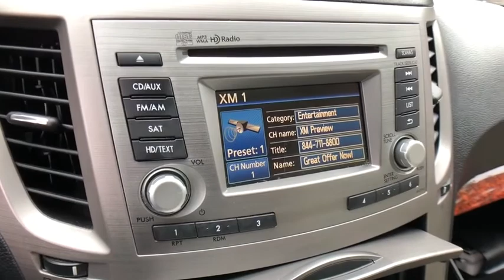2012 Subaru Legacy Commerce, Farmington Hills, Novi, West Bloomfield, Troy, MI 0X026P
Deep Indigo Pearl Used 2012 Subaru Legacy available in Commerce, Michigan at LaFontaine Subaru. Servicing the Farmington Hills, Novi, West Bloomfield, Troy, MI area.

2012 Subaru Legacy 3.6R Limited Deep Indigo Pearl AWD CARFAX One-Owner. Clean CARFAX. Odometer is 2677 miles below market average!brbrBluetooth / Hands Free Calling, Rear Backup Camera, All Wheel Drive/ AWD, Leather Seats, Heated Seats, **Recent Oil Change**, **Vehicle Detailed**, Legacy 3.6R Limited, 4D Sedan, 3.6L Boxer H6 DOHC 24V, 5-Speed Automatic, AWD, Deep Indigo Pearl, Warm Ivory w/Perforated Leather-Trimmed Upholstery, 17 x 7.0 Aluminum Alloy w/Silver Finish Wheels, 4-Wheel Disc Brakes, 9 Speakers, AM/FM Stereo w/Single-Disc CD Player, Front dual zone A/C, Fully automatic headlights, harman/kardon Audio System, harman/kardon Speakers, Heated door mirrors, Heated Front Bucket Seats, Perforated Leather-Trimmed Upholstery, Split folding rear seat, Steering wheel mounted audio controls, Steering-Wheel Paddle-Shift Control Switches, Telescoping steering wheel.brbrWe use state-of-the-art software to price our vehicles to be the most competitive in the market. If you have found a better value, let us know about it. We would love the opportunity to keep giving the best values in the market. Be our guest at Lafontaine Subaru of Commerce, and put us to work for you. NOTE: All Equipment Listed May Not Be Available.